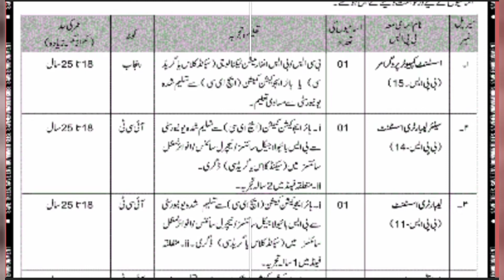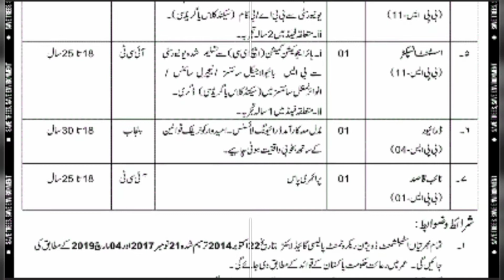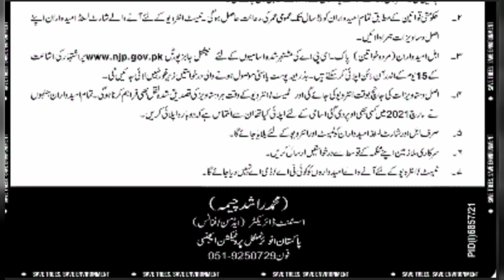Ministry of Climates Change jobs 2022